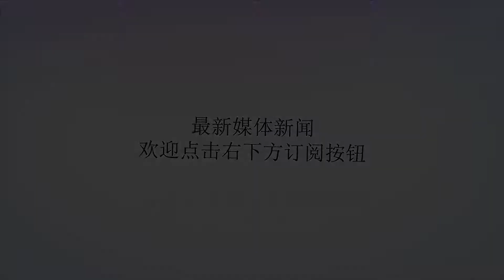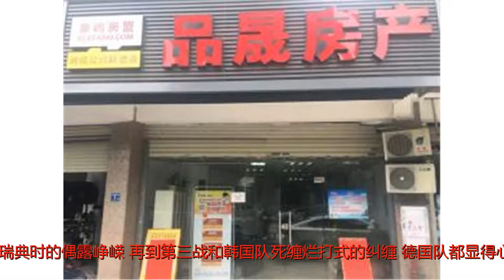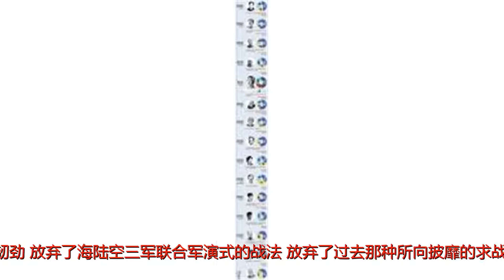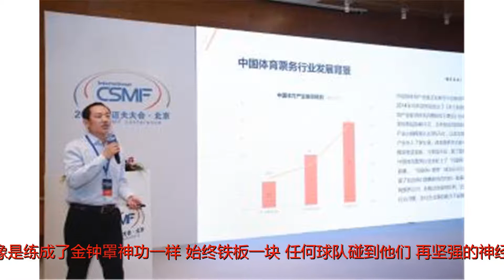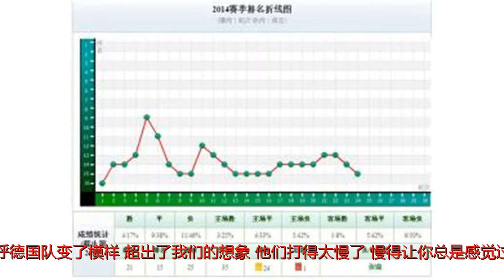肖良志：德国耻辱性告别世界杯 卫冕冠军魔咒依旧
谢谢！肖良志：德国耻辱性告别世界杯 卫冕冠军魔咒依旧